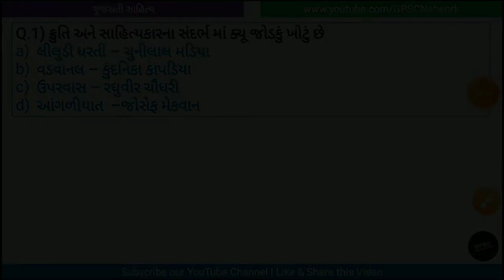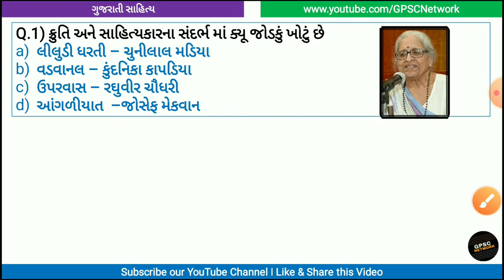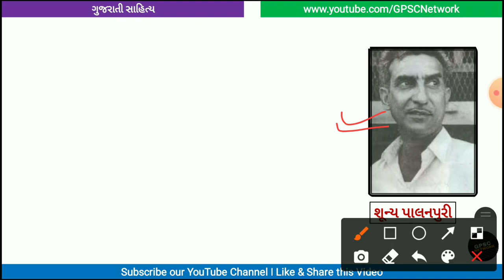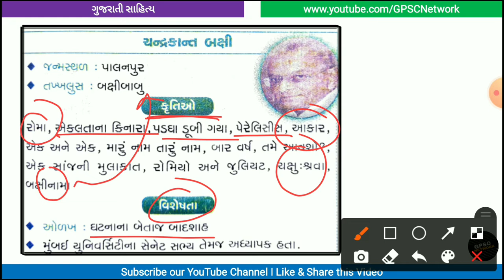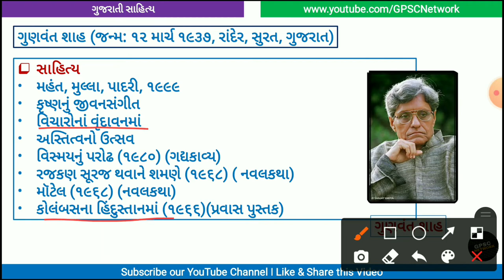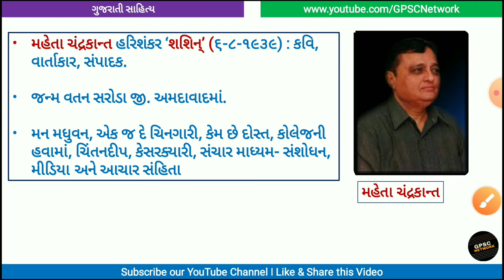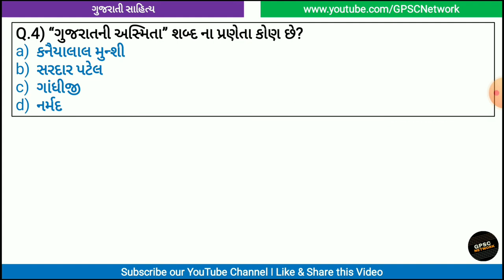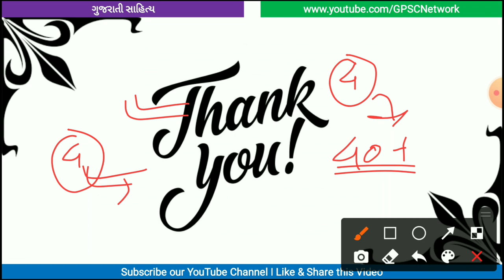L4 | Gujarati Sahityakar | Kanti Bhatt| Chunilala madiya| Shunya Palanpuri For All competitive Exam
Hello Everyone,

L4 | Gujarati Sahityakar | ગુજરાતી સાહિત્યકાર | Most IMP Questions For All Competitive Exam

In this lecture Includes:

Most IMP Sahityakaro

👉 ચુનીલાલ મડિયા
👉 કુન્દનિકા કાપડીઆ
👉 ચંદ્રકાંત બક્ષી
👉 શૂન્ય પાલનપુરી
👉 ગુણવંત શાહ
👉 કાંતિ ભટ્ટ
👉 ચંદ્રકાંત મહેતા
👉 ગાંધીજી

this lecture covers all the details about all the important gujarati sahityakar with most IMP Questions

this lecture series is completely free for those students who are preparing for Additional Assistant Engineer

🎴 *GPSC Network*